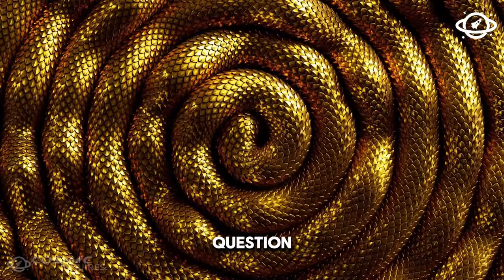Titanoboa: The Monster Snake that Ruled Prehistoric Colombia!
🌐 Prepare to embark on a mesmerizing journey into the depths of Earth's ancient history as Cosmic 々Inquires explores the possibility of encountering the legendary Titanoboa, the largest snake to ever slither the planet! 🐍✨ Join us as we unravel the mysteries of this colossal serpent and delve into the fascinating world of prehistoric giants.